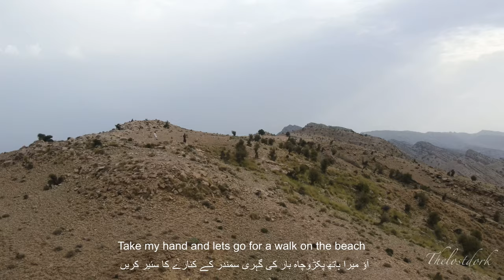Barkhan: A Beautiful Land. Balochistan a beautiful land. Song by Rustam Mir Lashari Washen Diare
Barkhan is a district in the Pakistani province of Balochistan. It shares its borders with the province of Punjab to the east and the Balochistan districts of Dera Bugti to the south, Kohlu to the west, Loralai to the northwest and Musakhel to the north. The district's headquarters is the town of Barkhan. It was granted the status of a separate district on 31 December 1991, prior to which it was a tehsil within Loralai District.
The song is by Rustum Mir Lashari named Washin Diare/Wash an Diare Mai Watan  means our beautiful homeland.
This song is licensed by Padik. The orchard music